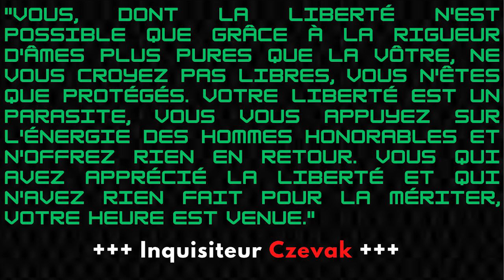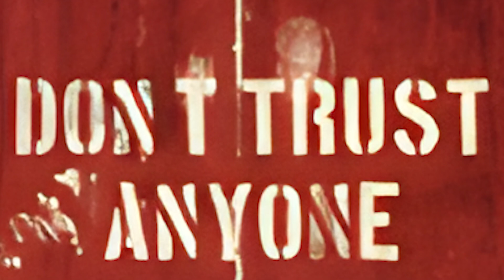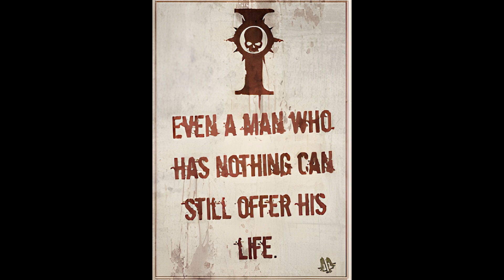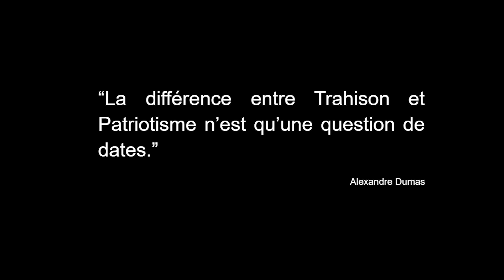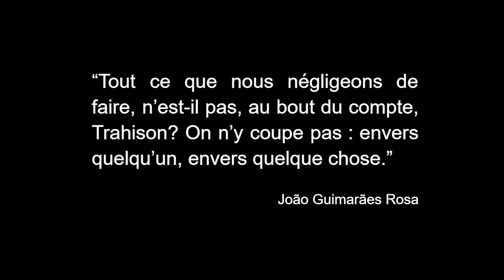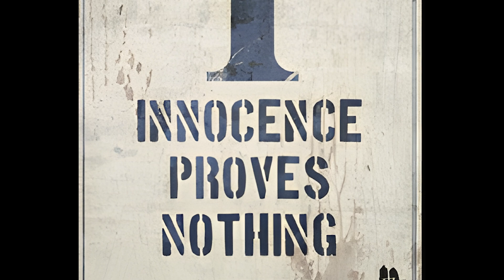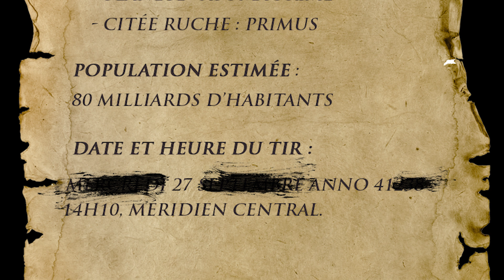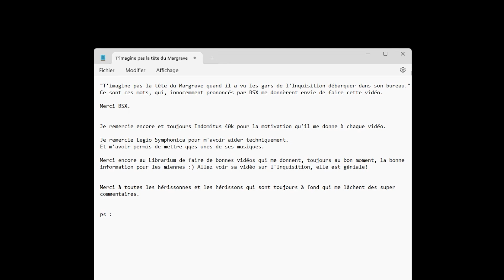Tout est de sa faute. [Darktide]-[Lore] 02/YY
98 à tous !

Petite entrevue comprenant Rannick, son personnel inquisitorial et la personne la plus importante du Domaine de Moebian.

00:00 Introduction
00:51 Orgustine Zola (1)
06:28 Ivan Rannick (1)
13:23 Inquisiteur Grendyl
23:35 Ivan Rannick (2)
27:55 Orgustine Zola (2)
30:50 Le jeu-de-rôle
50:04 THX!

Pour découvrire l'histoire de Warhammer 40K:
Youtube.com/@indomitus_40k

Pour profiter des œuvres d'un compositeur officiel de Game's Workshop sur l'univers de Warhammer 40k:
Youtube.com/@legiosymphonica

Musiques empruntées:
- Storm the Front
- As he commanded
- Quia Sunt Malleo

Pour en apprendre d'avantage sur l'univers de W40k :
Youtube.com/@lelibrarium

Chill, paint and Relax avec l'ami Polo!

Rejoins un Discord de Qualité dédié à DARKTIDE et poses-y toutes tes questions :

Plan to play STAR CITIZEN ?
Referal Code : STAR-LZNL-5CDT